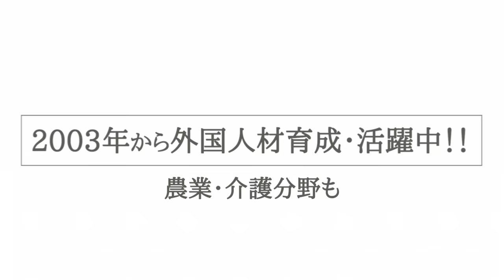株式会社アルプス技研 第2弾TVCM エンジニアの「働く常識」を変えてゆく。YouTube用映像